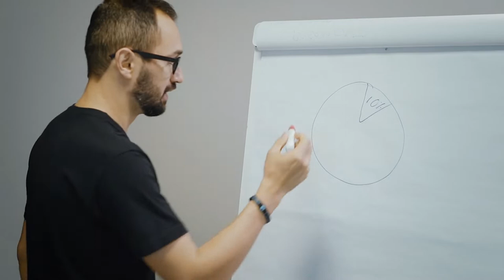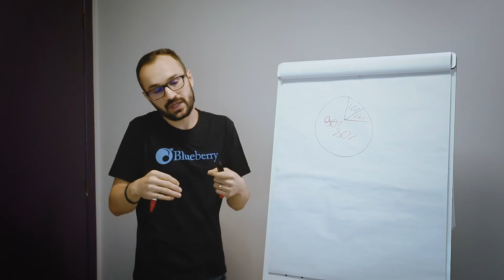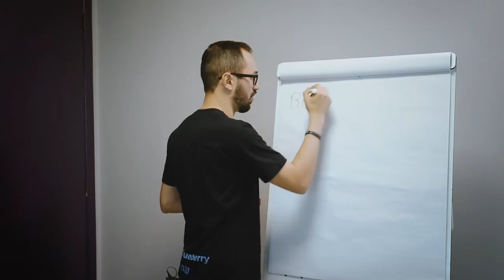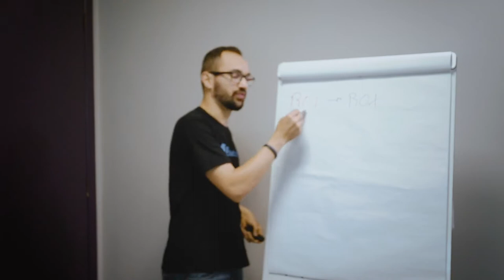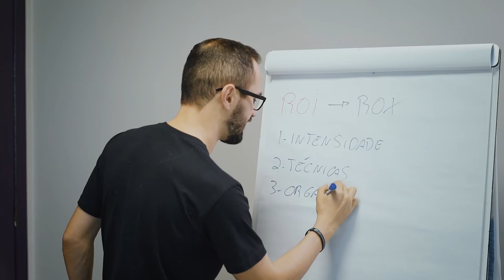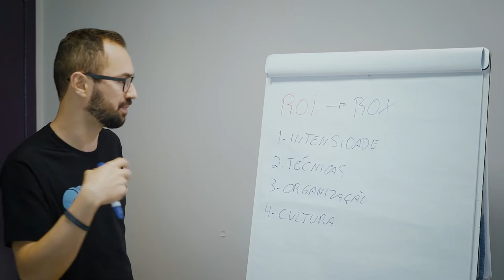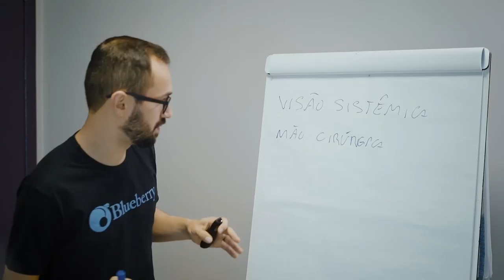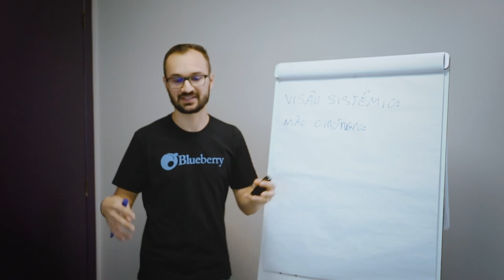Aula 033 | Como ter uma carreira de sucesso | Guilherme Nagel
Para esta aula convidei o CEO de nossa agência, Guilherme Nagel, para compartilhar sua visão sobre como ter uma carreira profissional de sucesso. É um conteúdo transformador que pode lhe dar direção na vida profissional. Bora crescer!